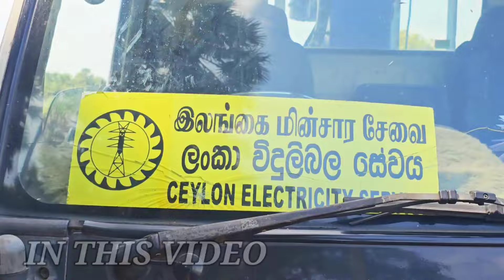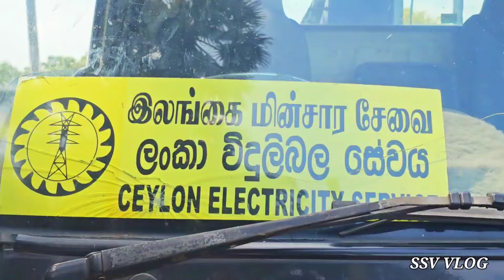மின்கம்பத் தூண்கள் நாட்டிய தருணம்../SSV VLOG/jaffna/🏠🏠👍🏻👍🏻💞💞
comedies
SSV VLOG
SK VLOG
funny video
Home Tour
jaffna cooking
cooking method

sharts video
sharts feed
sharts rending
sharts fun
youtupe sharts
sharts tamil
tamil sharts
# sharts vairal